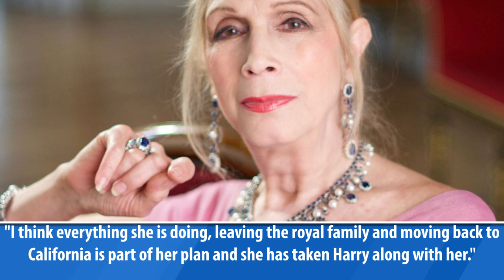Lady Colin Campbell Have A Secret Meghan - But There’s A Good Reason Why Didn't Warn The RF